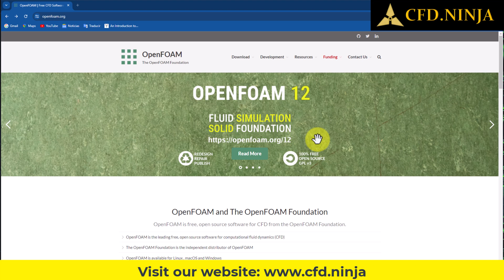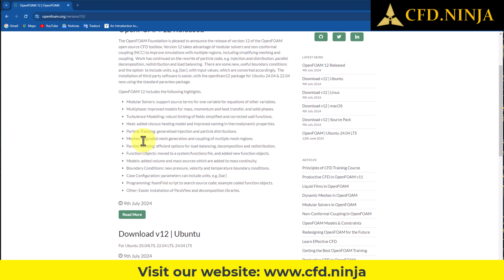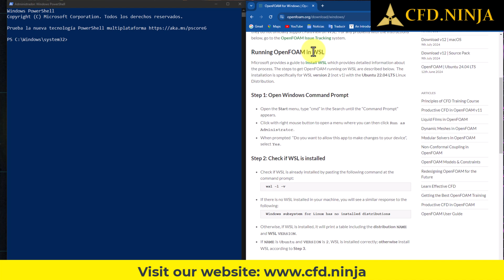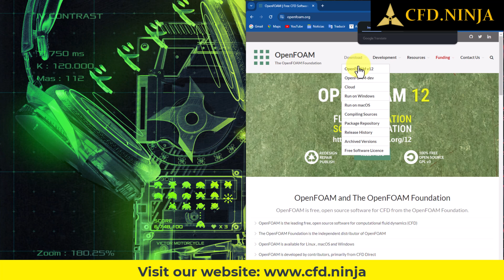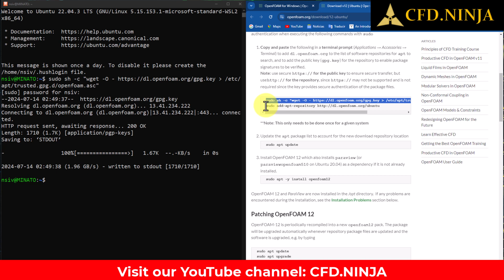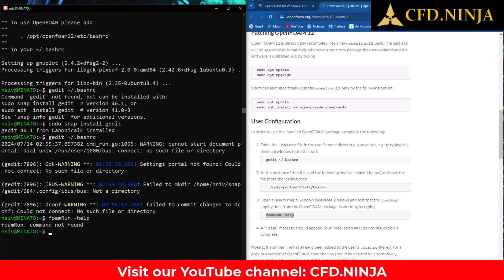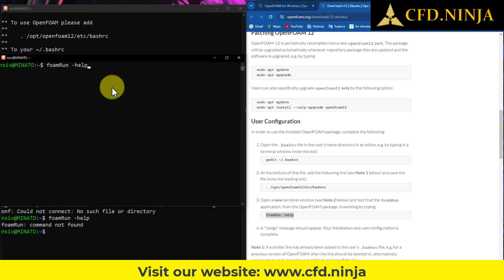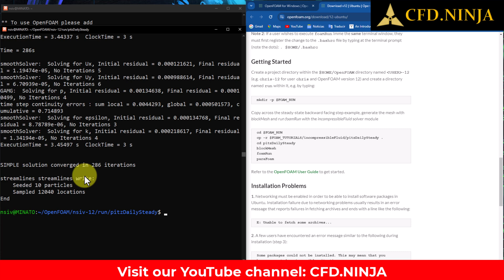✅ Install OpenFOAM 12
Learn how to easily install OpenFOAM 12 with this step-by-step tutorial. Get started on your computational fluid dynamics projects today!

ANSYS